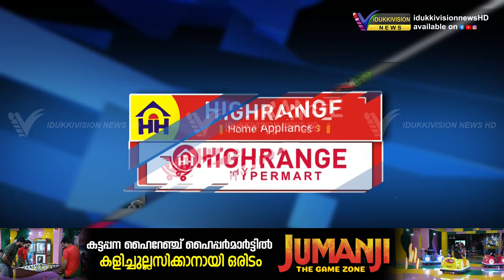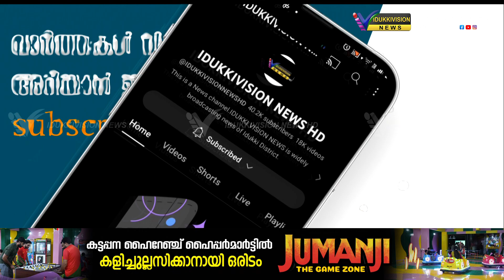മുരിക്കാശ്ശേരി സെന്റ്.മേരീസ് ഹയര്‍ സെക്കന്‍ഡറി സ്‌കൂളില്‍ പ്ലസ് വണ്‍ പ്രവേശനോത്സവം നടത്തി